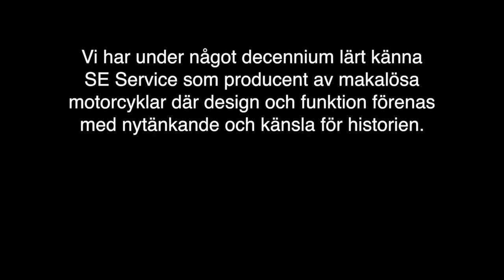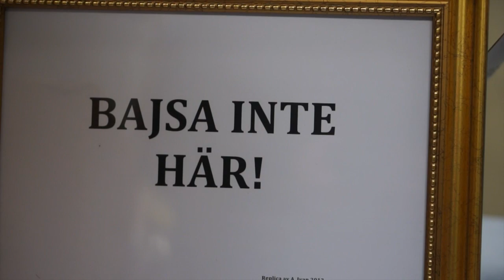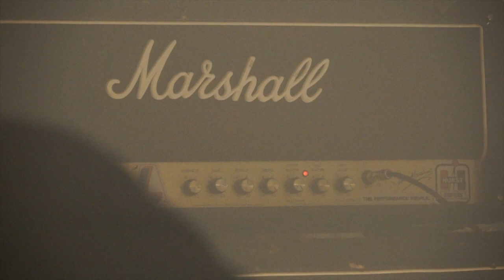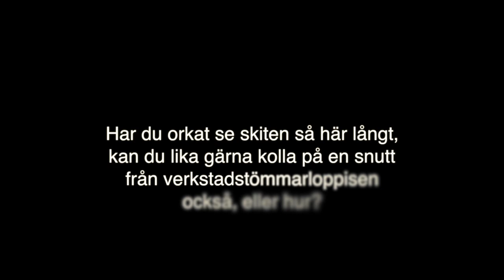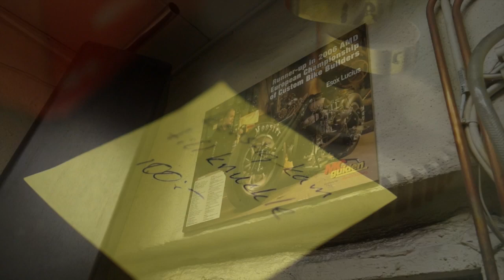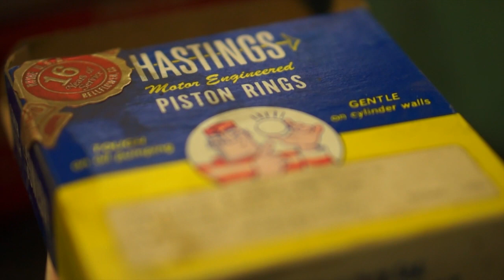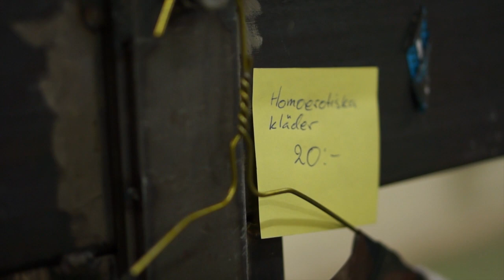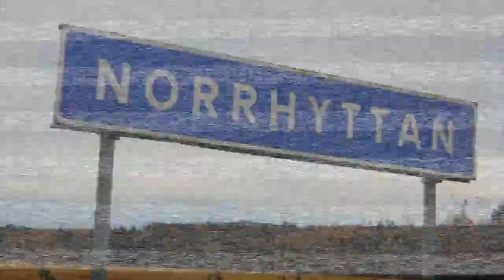Flyttfest på SE Service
Stellan Egeland har gått i landsflykt till Åland. Stor sorg för oss, men fan vilken avslutningsfest det var när han slog igen firman!